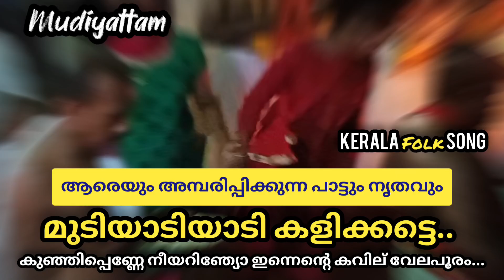ആരെയും അമ്പരിപ്പിക്കുന്ന പാട്ടും നൃതവും | കുഞ്ഞിപ്പെണ്ണേ നീയറിഞ്യോ ഇന്നെന്റെ കവില് വേലപൂരം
kerala traditional festivals vlog 🕉️

In this video, I’ll show you {ആരെയും അമ്പരിപ്പിക്കുന്ന പാട്ടും നൃതവും | കുഞ്ഞിപ്പെണ്ണേ നീയറിഞ്യോ ഇന്നെന്റെ കവില് വേലപൂരം }. Enjoy!

ABOUT MY CHANNEL:
{Kerala traditional festivals and songs}

നിങ്ങളുടെ കുടുംബ ക്ഷേത്രത്തിൽ നടന്ന ഉത്സവത്തിൻറെ VIDEOS ഈ ചാനലിൽ ഇടാൻ താല്പര്യം ഉള്ളവർ CONTACT ചെയ്യുക
Gokul.shivaram
Palapetty Edamuttam. Thrissur
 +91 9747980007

എല്ലാവര്‍ക്കും നമസ്ക്കാരം, എന്റെ ഈ വീഡിയോ കാണുന്നതിന് നന്ദി അറിയിക്കുന്നു. ഈ വീഡിയോ ഇഷ്ട്ടമായെകില്‍ ദയവായി ലൈക്‌ ചെയ്യുക. നിങ്ങള്‍ എന്റെ ഈ യുട്യൂബ് ചാനലില്‍ ആദ്യമായിട്ട് ആണെങ്കില്‍, ദയവായി സബ്സ്ക്രൈബ് ബട്ടന്‍ അമര്‍ത്തിയ ശേഷം ബെല്‍ ബട്ടണും അമര്‍ത്തുക. അങ്ങനെ ഞാന്‍ വീഡിയോ അപ്പ്ലോട് ചെയ്യുമ്പോള്‍ തന്നെ നിങ്ങള്‍ക്ക് മൊബൈലില്‍ നോട്ടിഫിക്കേഷന്‍ ലഭിക്കുന്നതായിരിക്കും.